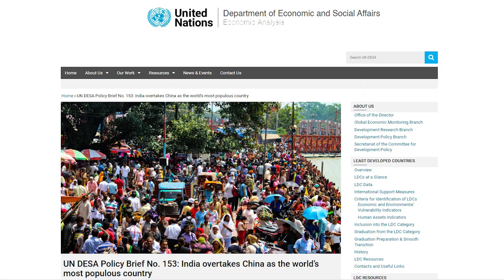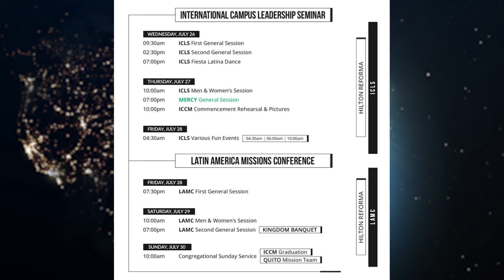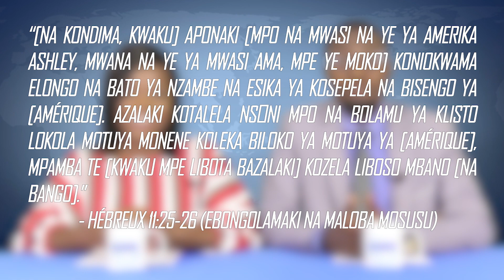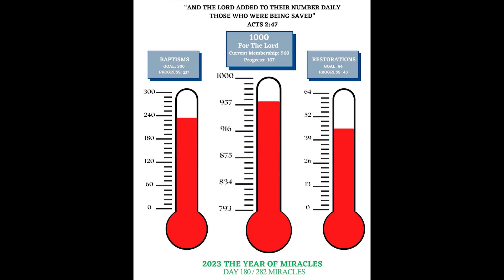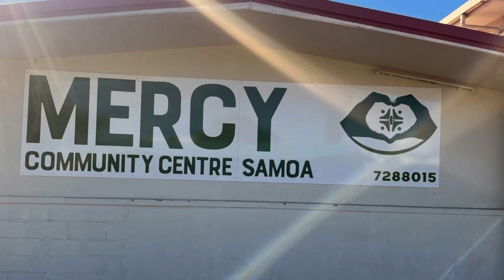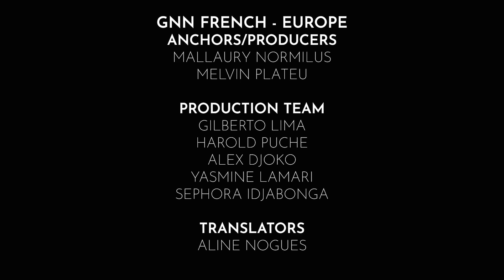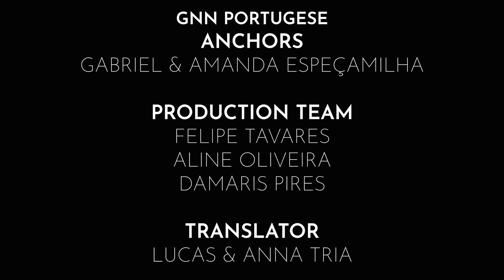Eteni 9Eleko 3 | SANZA YA JUIN YA ESENGO MINGI